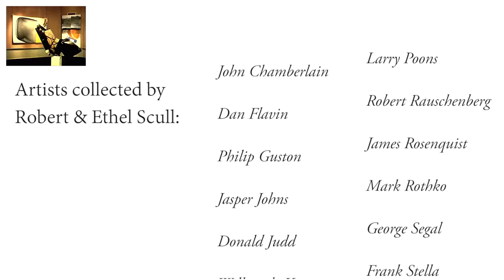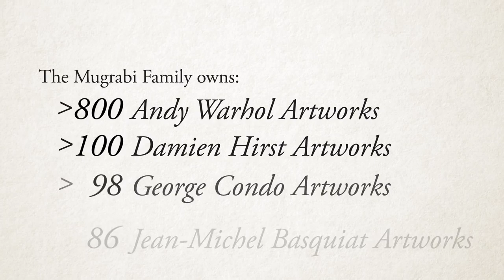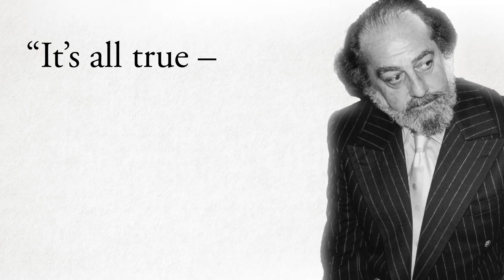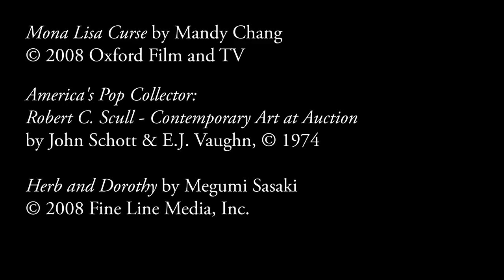The Art Market: Part 3: Patrons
Part 3 of 4 in a series I made about the contemporary art market with artsy.net and UBS. A brief survey of the different ways art patronage has functioned through history, and a look at how it works today. Produced in collaboration with artsy.net and UBS. Edited by Nate DeYoung. The Art Market (in Four Parts) series is owned by Art.sy, Inc.